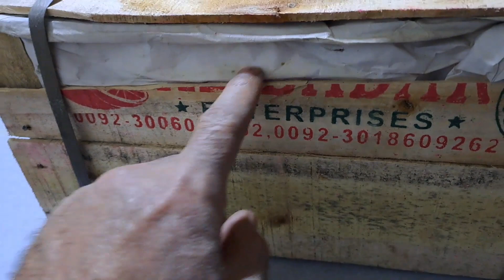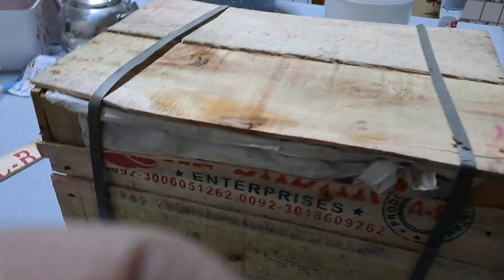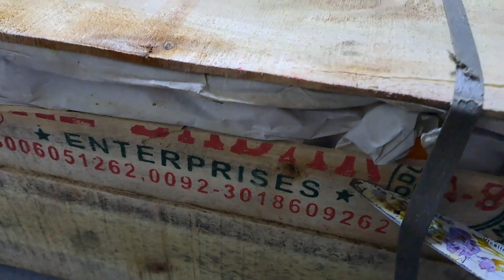کرغزستان میں پاکستانی کینو(مالٹے) کی قیمت کتنی ہے؟